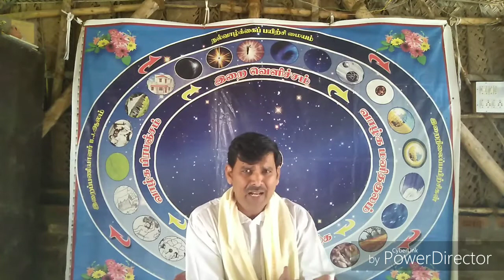அற்புதங்கள்-1 பிள்ளையார் பட்டி